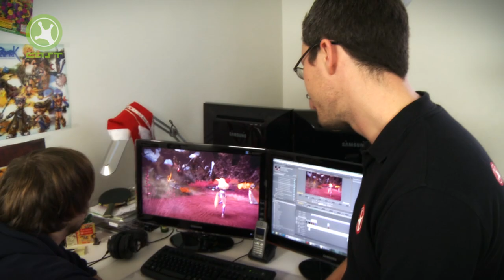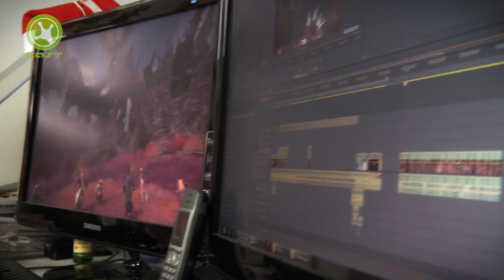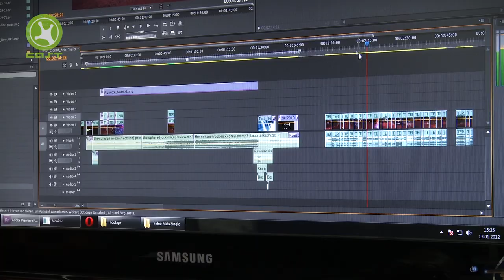FrogCast Episode #6 - Making of "TERA Trailer"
to have a look behind the scenes of Frogster!